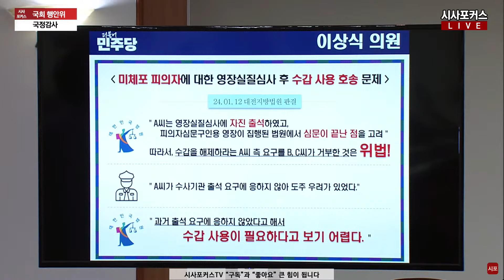민주당 이상식 '재산 축소 의혹' 처제-비서관 수갑 채웠다고 국감장에서 은근히 화풀이?...국민의힘 조은희 "항상 본인 얘기를? 국회의원 특권"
국회 행안위-경찰청 등 국정감사 (24.10.11)